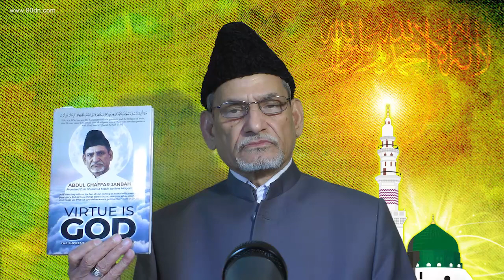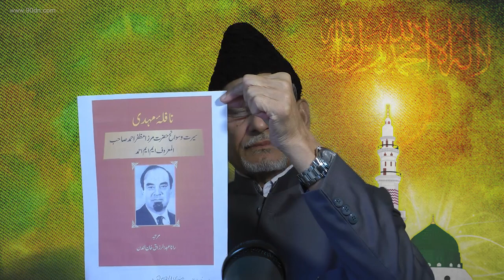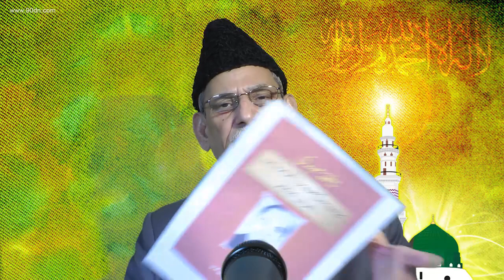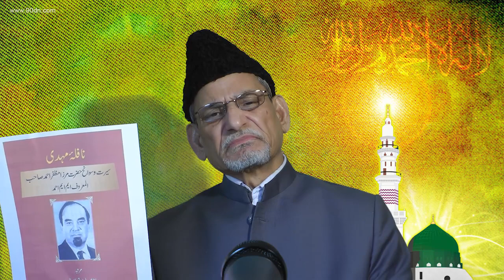Lecture 28.03.2024 - Hadhrat Abdul Ghaffar Janbah – Urdu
’’ملت کا فدائی‘‘پروگرام کے حوالہ سے قادیانی مولویوں سےچند سوالات اور گذارشات‘‘(حصہ چہارم)
(۹سالہ معیاد کا جھانسہ یا غلط بیانی یا فریب کاری)
 (Part-4) A few questions and requests from the Qadiani Moulvies about programe"Millat ka Fidai"
 لیکچرنمبر۱۵۴۔ ۔مورخہ۲۸؍مارچ ۲۰۲۴؁ء